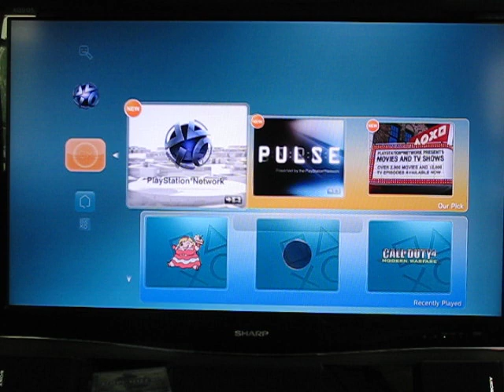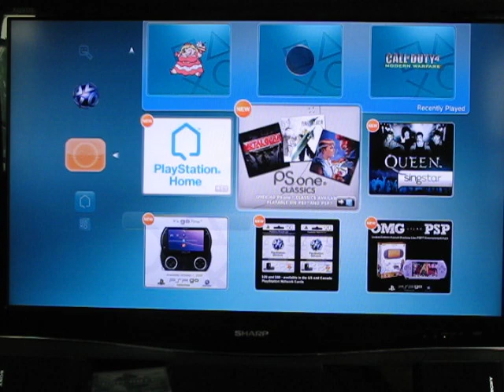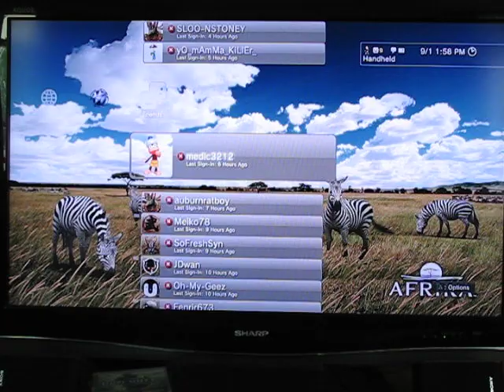PS3 Firmware Update 3.00 Afrika Dynamic Theme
Just a simple video showing off the newest firmware update for the PS3 3.00 and the Afrika Dynamic Theme .

I downloaded it earlier today and it's pretty cool. I now have freaking Zebras walking around in the background of my PS3.